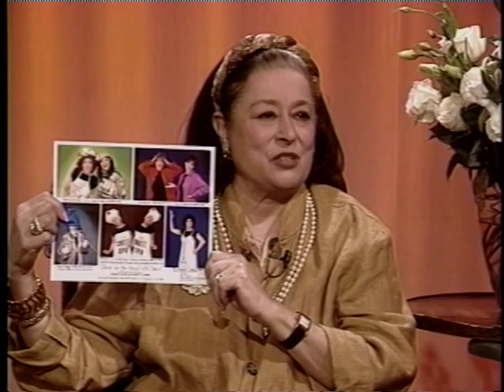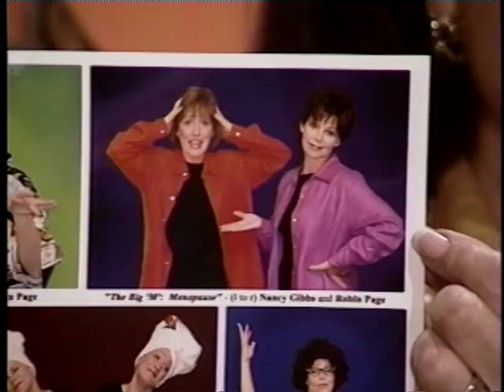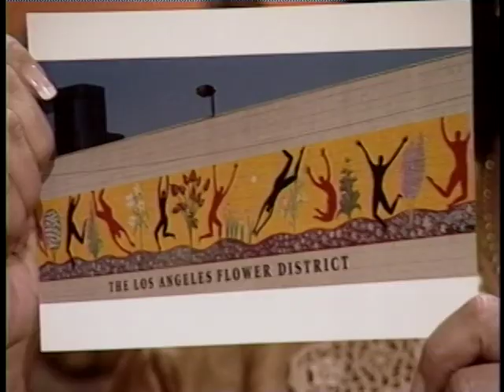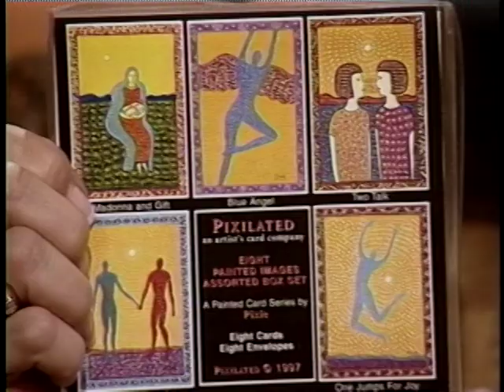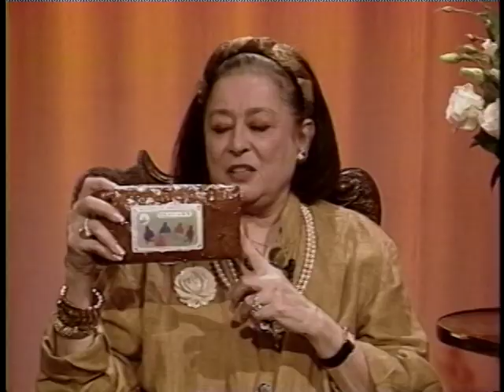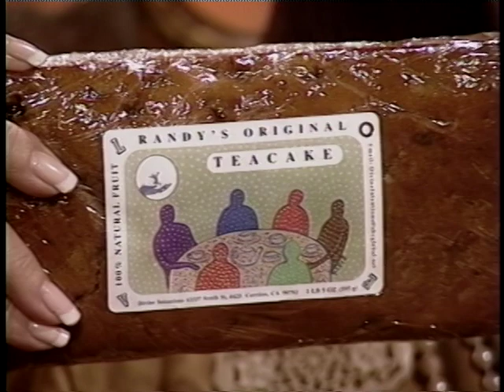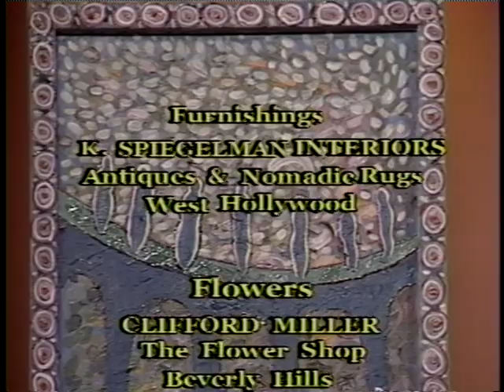Joan Quinn Profiles: Nancy Gibbs and Pixie Herms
Joan Quinn interviews actress/writer Nancy Gibbs and artist Pixie Herms.  This show was produced January 15th, 2003.